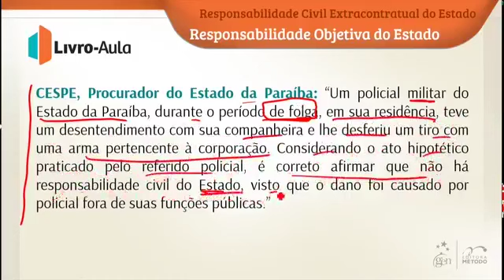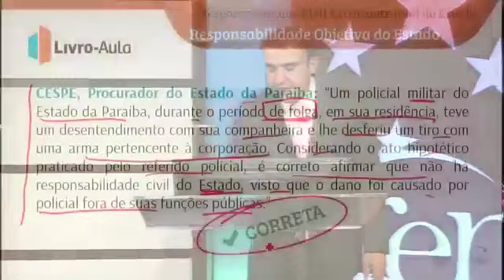Administrativo Esquematizado - Questão Comentada - Capítulo 11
Professor Ricardo Alexandre comenta questão sobre responsabilidade civil do Estado por atos de seus agentes.